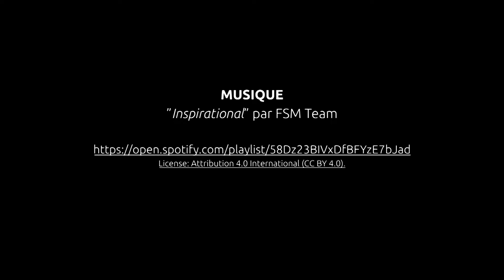Joli mois de l'Europe · Erasmus Mundus COMEM+ en génie côtier et portuaire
Rencontre avec Dominique Mouazé, chercheur au laboratoire Morphodynamique continentale et côtière (M2C), autour du Master Erasmus Mundus CoMEM+. L’université de Caen Normandie est partenaire de cette formation, orientée vers les solutions durables, environnementales, éthiques et économiques, en réponse aux problématiques multiples de l’ingénierie portuaire, marine et côtière.
Vidéo proposée à l'occasion du Joli mois de l'Europe.